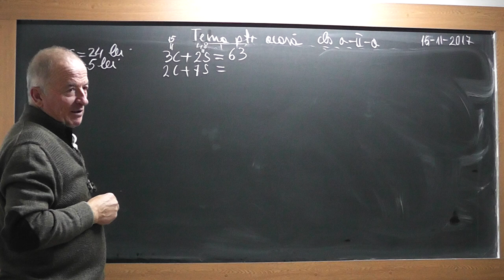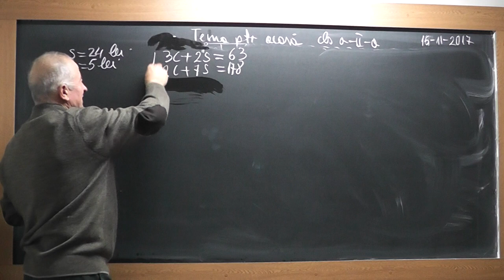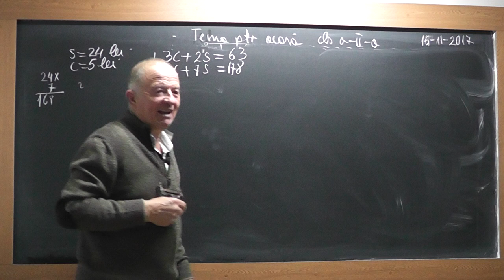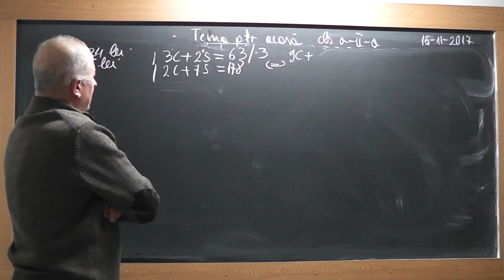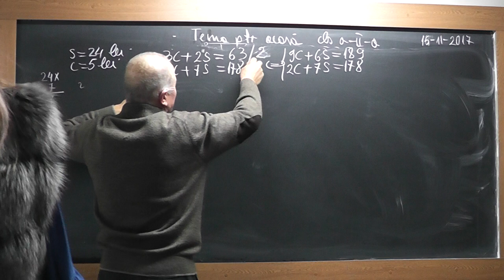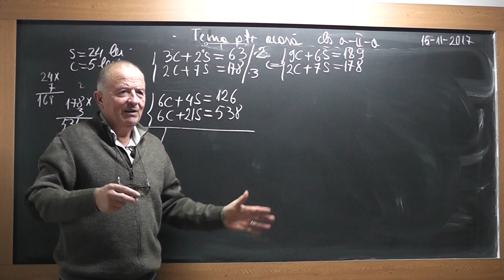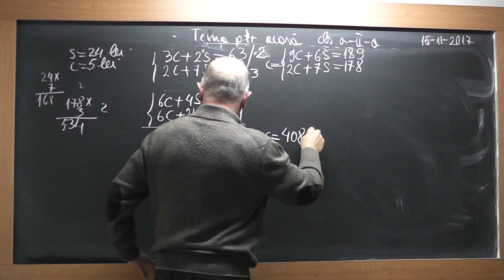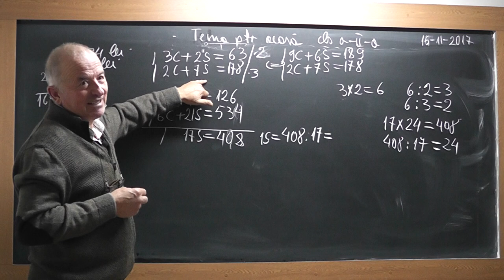2/2 Lectia 1627 Clasa 2 - Inmultirea a doi termeni de ordinul sutelor Metoda comparatiei Probleme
Aceste lectii sunt SUSTINUTE de VOI si daca va sunt utile, as aprecia un Like, Share, Comment - In aceasta lectie de matematica pe care o puteti vedea in direct si pe ne ocupam de tema pentru acasa la clasa a II-a. Din cuprins: Inmultirea a doi termeni de ordinul sutelor, Probleme rezolvate prin metoda comparatiei.
- VIDEO MATEMATICA cu Proful Online sau cautati pe Google: profu online Ioan Ursu